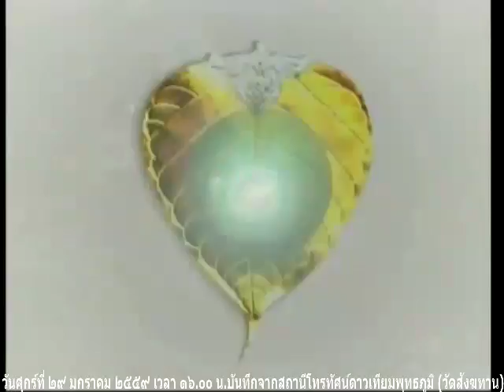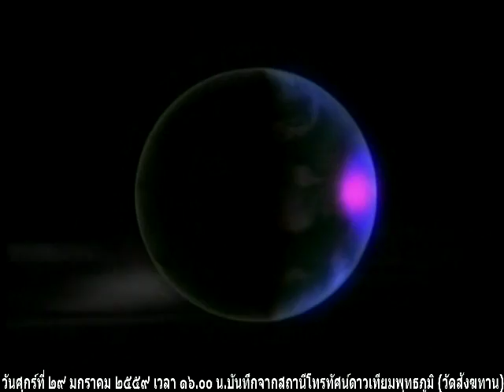วันศุกร์ที่ ๒๙ มกราคม ๒๕๕๙ สิ้นสุดการเดินทางธรรมยาตราอีสานครั้งที่ 2 พระครูสมุห์ไพรินทร์ สิริวฑฺฒโน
ธรรมยาตราอีสาน ๒ ตามรอยปฏิปทาหลวงพ่อสนอง กตปุญฺโญ สืบสานปณิธานโดยพระครูสมุห์ไพรินทร์ สิริวฑฺฒโน เจ้าอาวาสวัดสังฆทานและสานุศิษย์ ถวายเป็นพระราชกุศลแด่พระบาทสมเด็จพระเจ้าอยู่หัว จากจังหวัดนนทบุรีสิ้นสุดที่จังหวัดหนองคาย

Meditation centre

อ้างอิงจาก